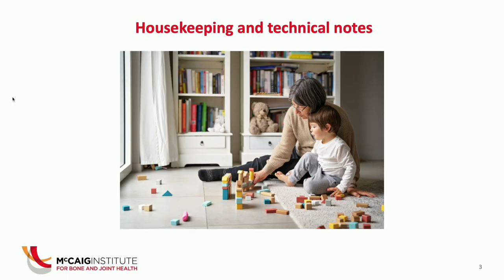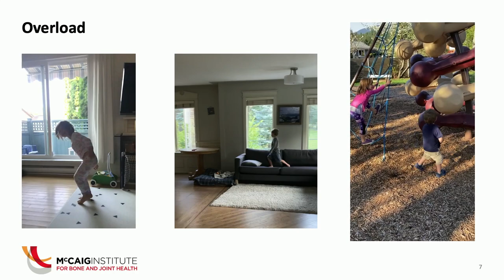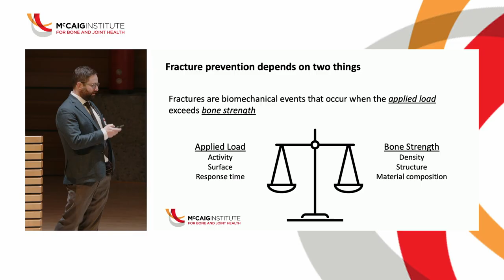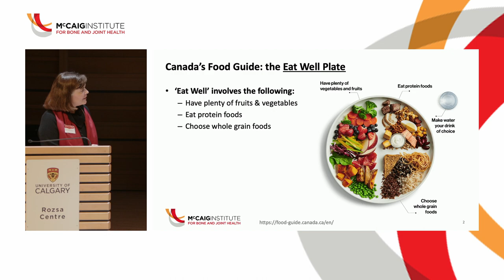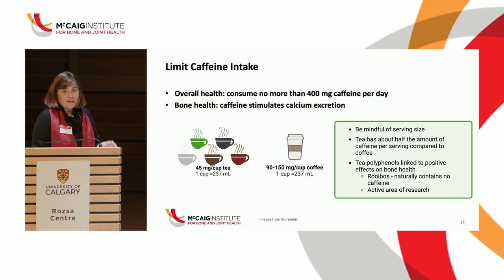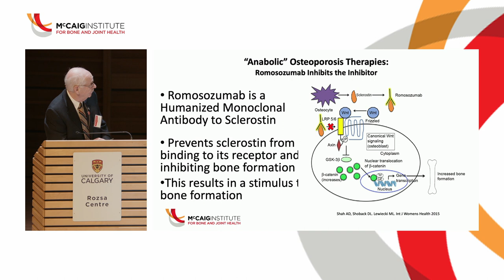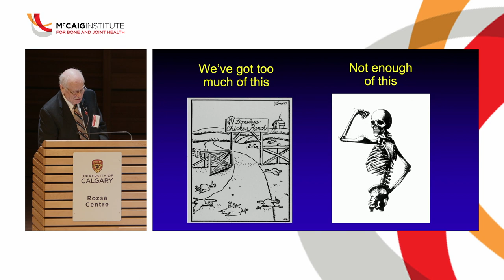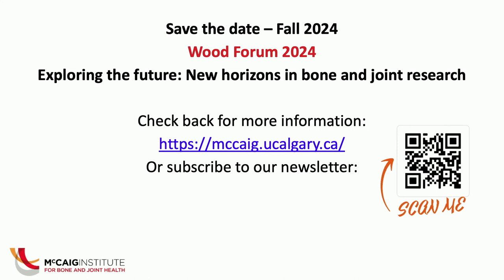Wood Forum 2023: Build Better Bones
The 2023 Wood Forum gave us the privilege to hear from four experts who will shed light on the most recent research breakthroughs in enhancing bone health.

The Wood Forum is an initiative supported through the Wood Joint Research Fund which honours the memories of Dr. John and Mrs. Christena Wood.

0:00 Intro

Presentations:
9:58 Dr. Leigh Gabel; PhD -  Planting the seeds for healthy bone development

31:51 Dr. Brent Edwards; PhD - Optimizing bone in adulthood: don’t “stress”

50:46 Dr. Wendy Ward; PhD - Eating well for healthy, strong bones

1:12:23 Dr. David Hanley; MD, FRCPC - The search for bone-building osteoporosis therapies

1:33:13 Q&A Panel Discussion